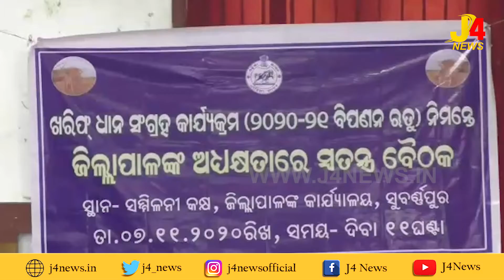A district-level rice procurement committee meeting (ଜିଲ୍ଲା ସ୍ତରୀୟ ଧାନ କ୍ରୟ କମିଟୀ ବୈଠକ ଅନୁଷ୍ଠିତ)